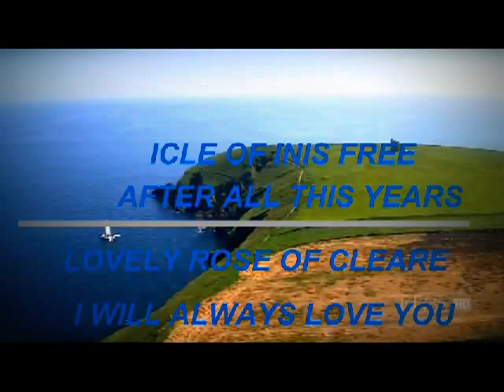Irish songs JOHN CORCORAN Waterford